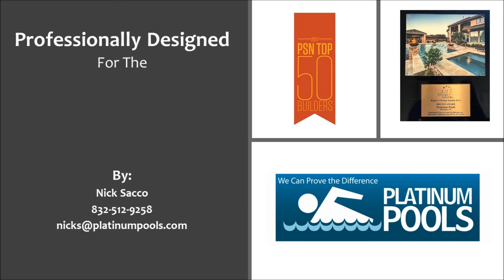Platinum Pools for the Rodriguez Family by Nick Sacco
Rodriguez Family Pool